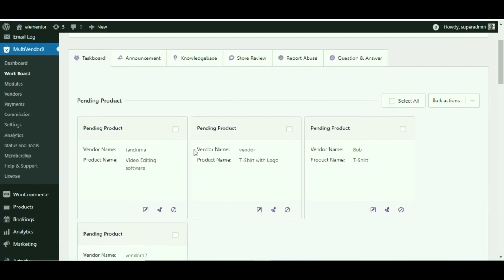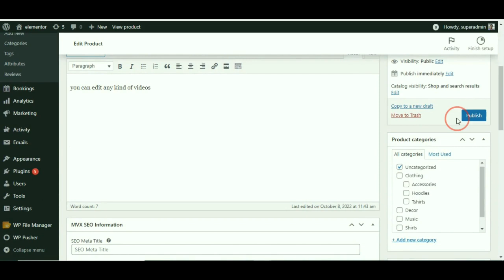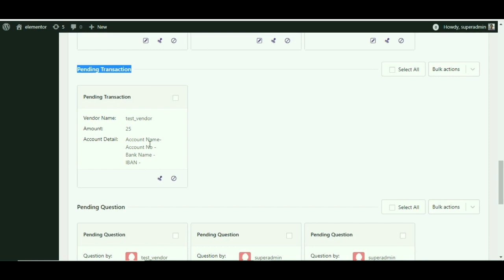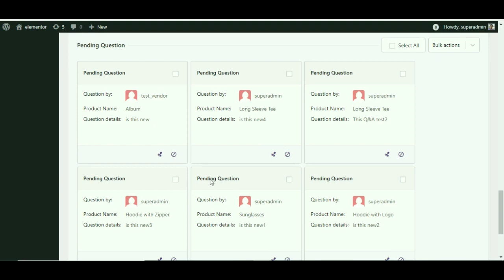MultiVendorX Task Board- Learn to manage all marketplace tasks effortlessly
The Task Board feature of MultiVendorX provides admins with a comprehensive view of all pending tasks. It allows for easy management of tasks and keeps track of pending payments for bank transfers, ensuring efficient operations.

Within the task list, admins will find the following pending tasks:
📦 Pending Product
🔍 Vendor Registration Application
💸 Vendor Payment Withdrawal Requests
❓ Questioner's Pending Question
🔐 Vendor's Pending Verification